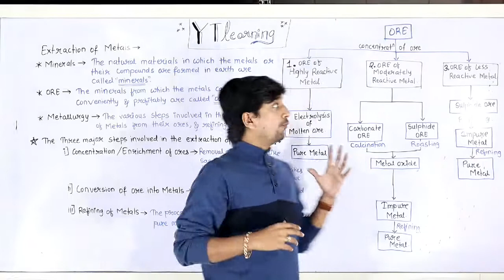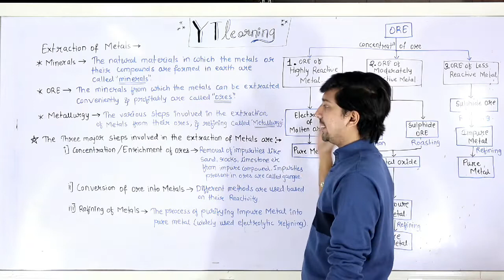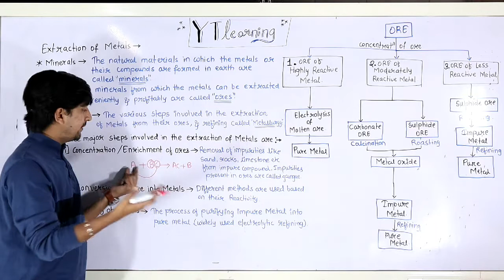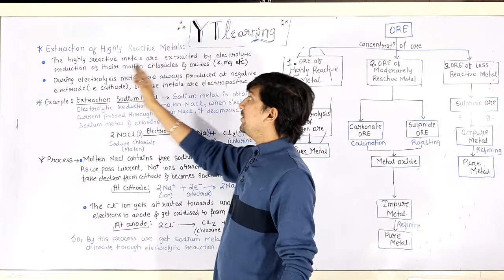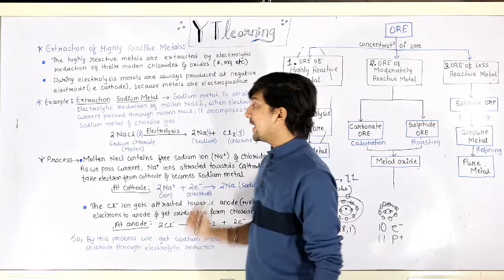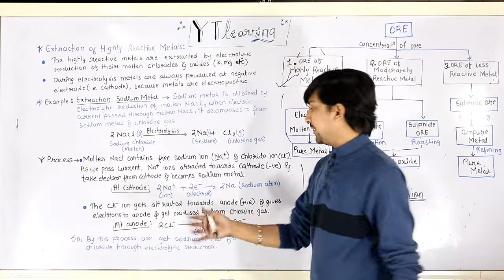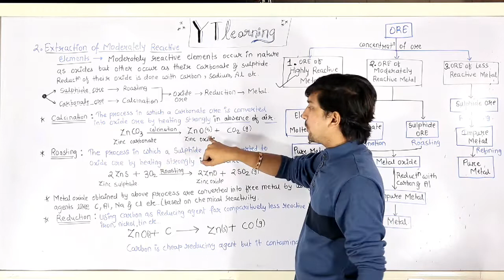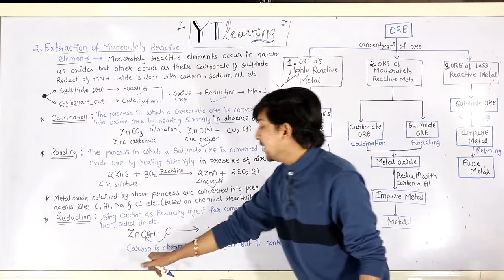Metallurgy Metals and Non Metals electrolytic refining calcination roasting imp topics PART-1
Metallurgy Metals and Non Metals electrolytic refining calcination roasting
Class 10 science board exam imp question
Class 10 Science imp topics for board 2020
Class 10 Science pdf notes
Class 10 science fixed questions for board 2020
Class 10 science revision